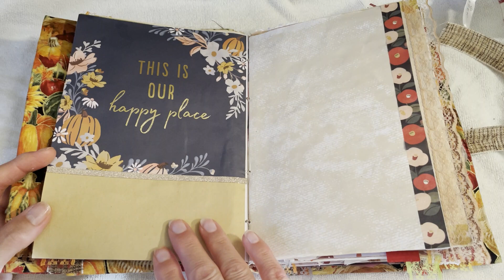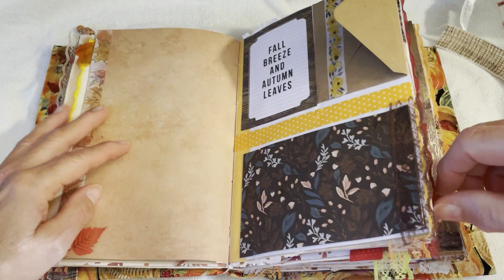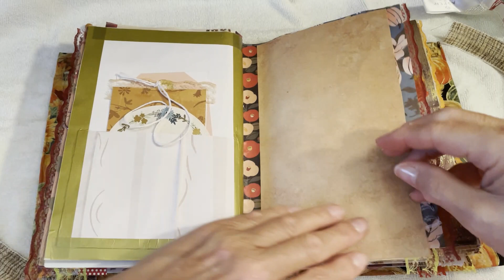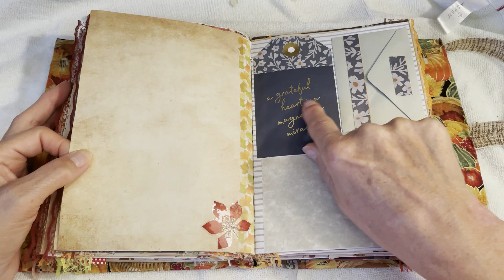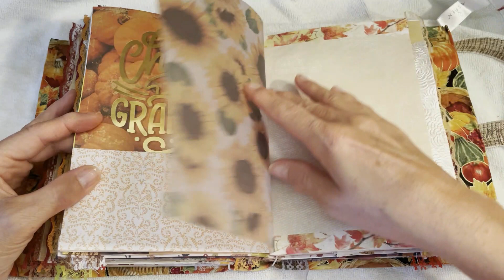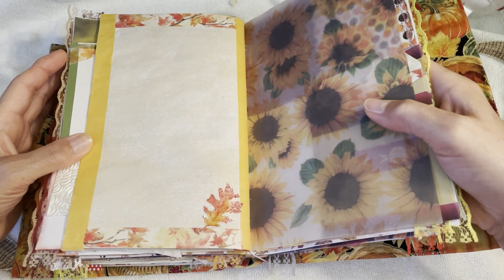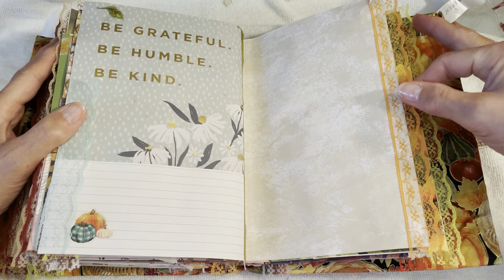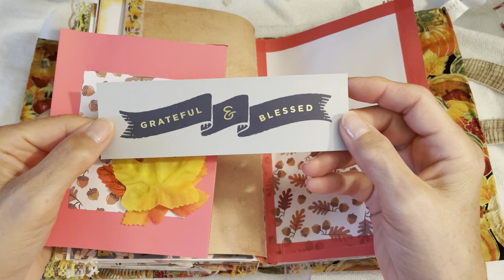ASMR Junk Journal GrateFALL Page by TINGLY Page look through!!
RELAXING and so many Triggers, Tingles and Visuals! So sit back RELAX and ENJOY !! You can find this Journal in my Etsy Store !
❤️Write me @
SuperFly/Christine